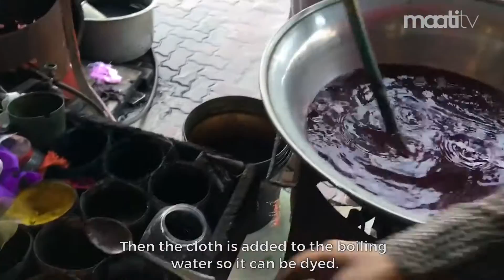This is how your Dupatas are dyed